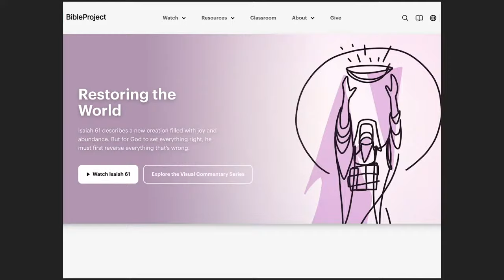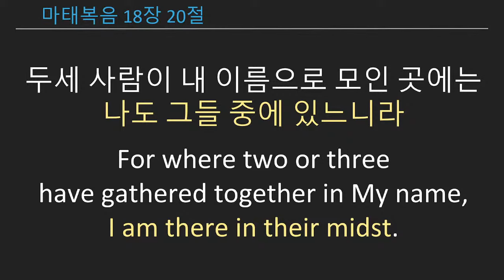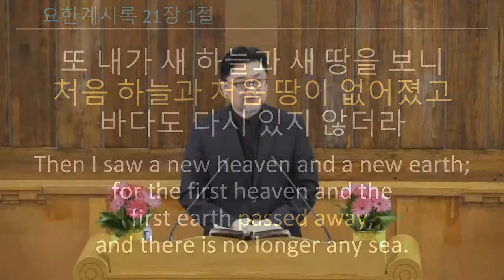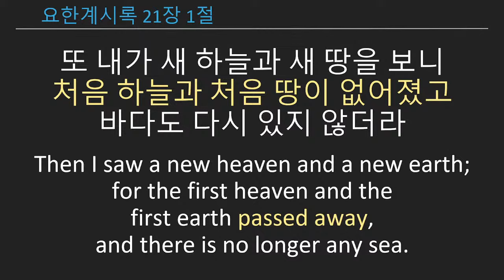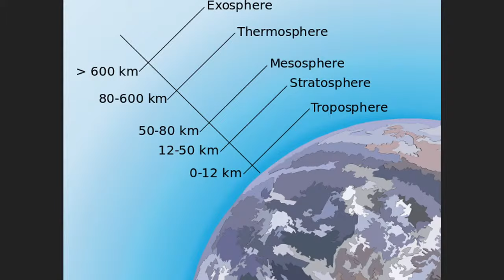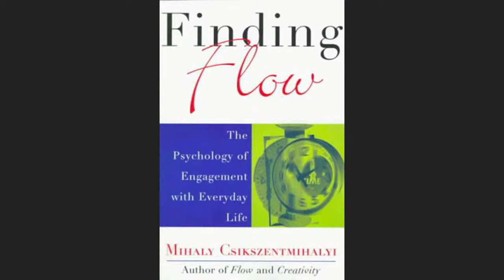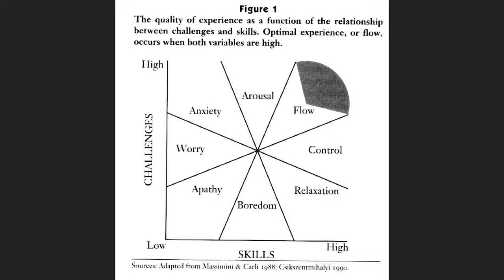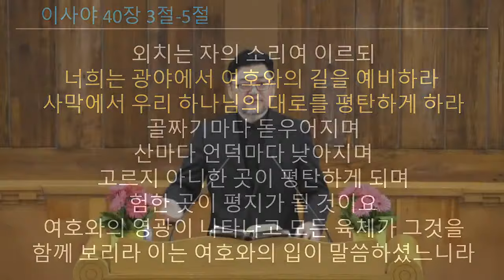2023년 4월 30일 - 궁극적 소망에 관하여 (요한계시록 21:9-27) 안형준 목사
안형준 목사
킹스턴 한인교회
89 kirkpatrick st, Kingston ON